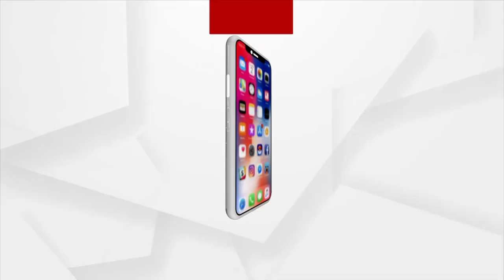ଭାରତରେ ଶେଷ ହେବ ଥାର୍ଡଡିଗ୍ରୀ ଅତ୍ୟାଚାରର ଯୁଗ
ଭାରତରେ ଶେଷ ହେବ ଥାର୍ଡଡିଗ୍ରୀ ଅତ୍ୟାଚାରର ଯୁଗ। ଖୁବଶୀଘ୍ର କେନ୍ଦ୍ର ସରକାର ନେଇପାରନ୍ତି ବଡ଼ ନିଷ୍ପତ୍ତି । ଆଇନରେ ସଂଶୋଧନ ନେଇ ସୂଚନା ଦେଲେ ଗୃହମନ୍ତ୍ରୀ ଅମିତ ଶାହ ।